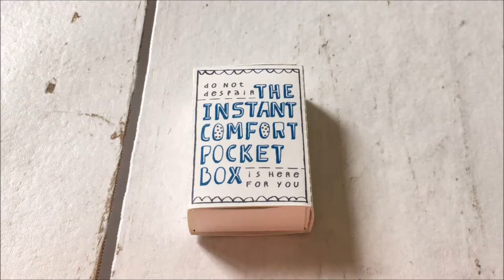Instant comfort pocket boxes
You know the best way to brighten someone's day? Send them an amazing comfort box designed by Kim Welling.

Find the templates in issue 1 of In The Moment magazine which goes on sale on 22 June in the UK.